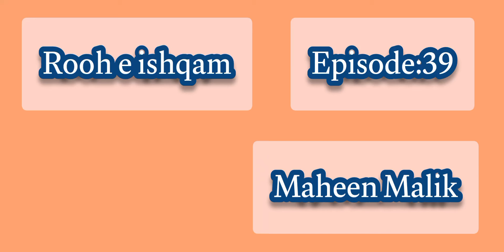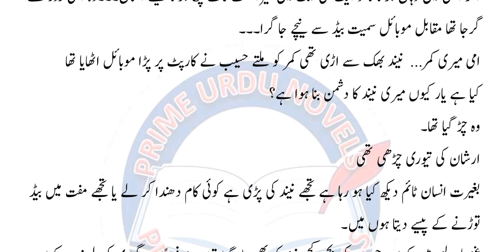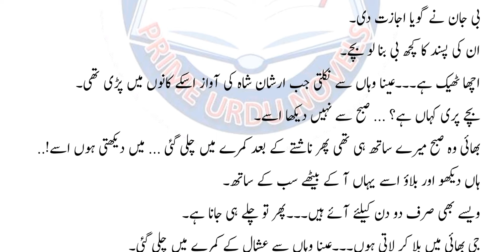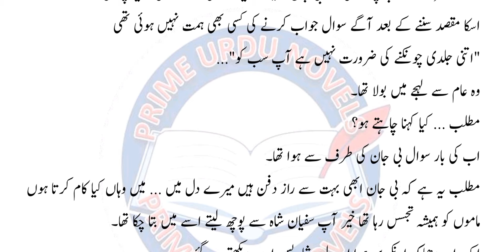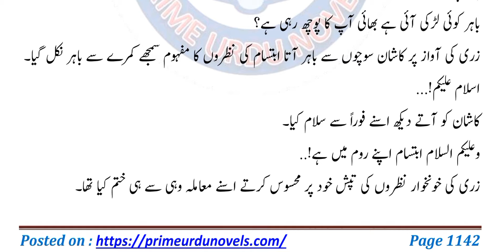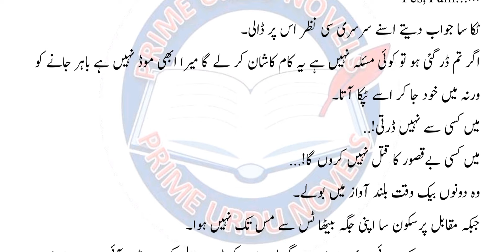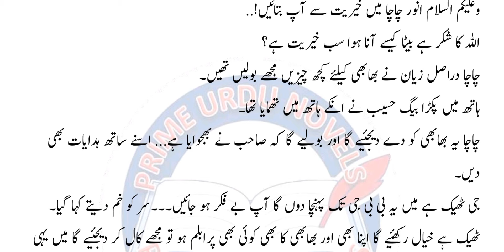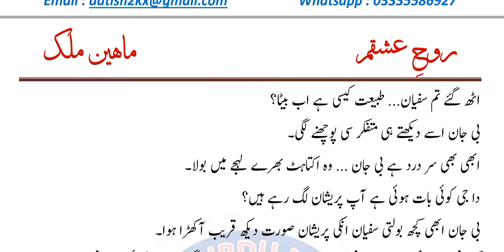Rooh e ishqam | Maheen malik |episode 39 | Arshan shah ny btai family ko apni asli pehchan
Rooh e ishqam
Maheen malik
episode 39
Arshan shah ny btai family ko apni asli pehchan